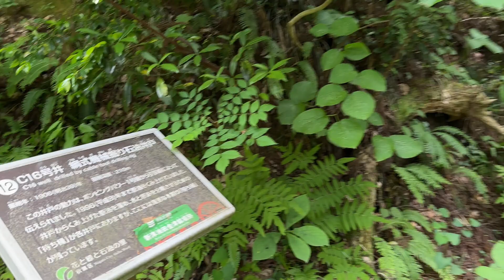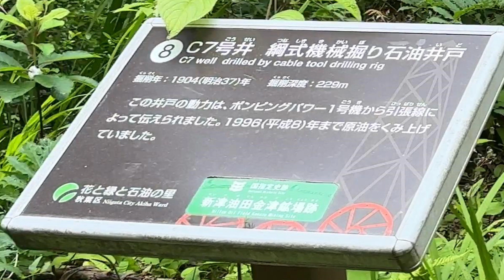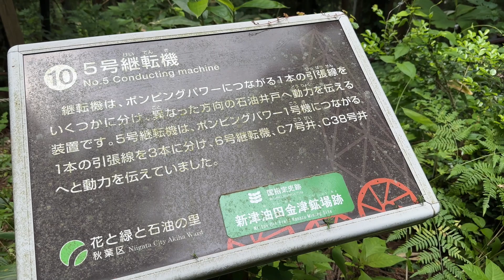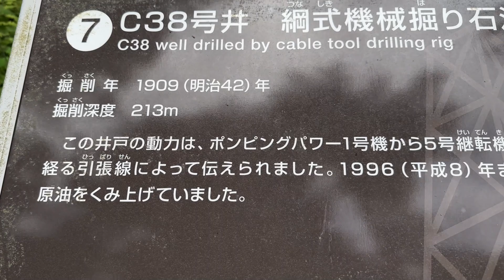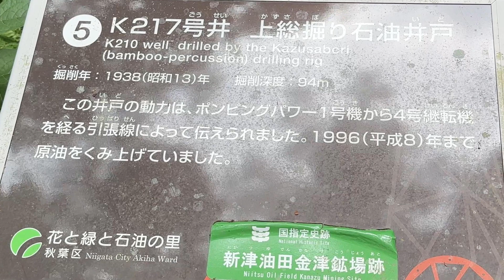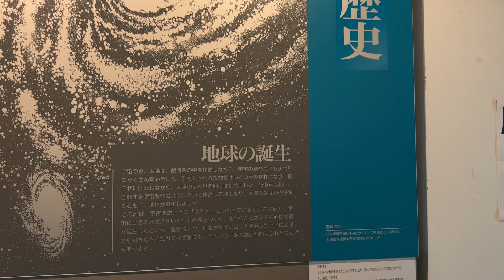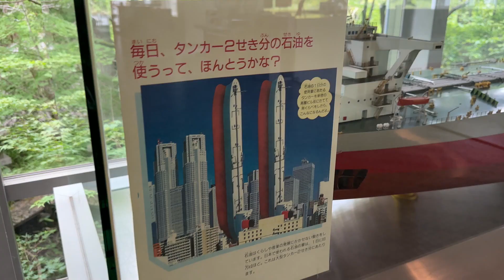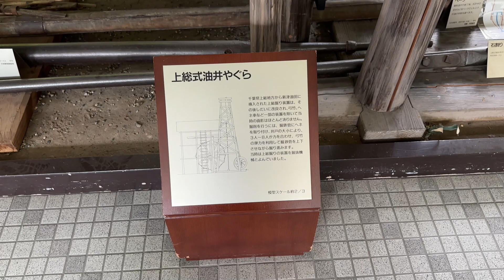石油産業遺産群 後編 油井・継転機・世界の石油館他【新潟県 新津油田金津鉱場跡】【近代化産業遺産】【土木遺産】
当時のありのままの姿を残した（人の手があまり入っていない）産業遺産。素晴らしい。

石油産業遺産群 前編 ビジターセンター～ポンピングパワー1号機【新潟県 新津油田金津鉱場跡】【近代化産業遺産】【土木遺産】【石油処理施設群】

06:30 5号継転機
13:40 石油の世界館
19:48 金津層の砂泥互層